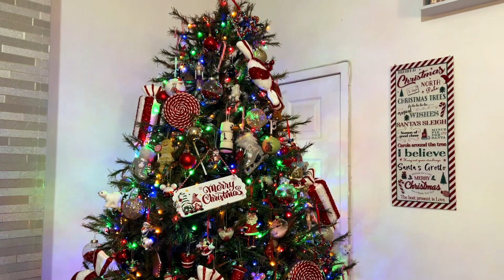DONT THINK I CAN TAKE ANYMORE ITS RIDICULOUS